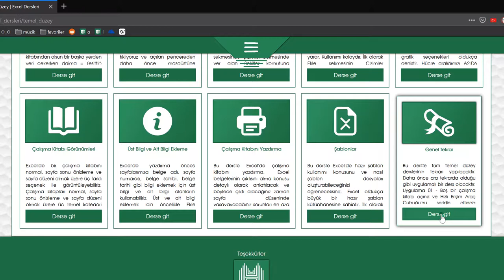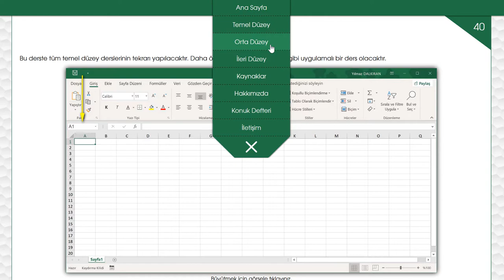Genel Tekrar (Temel Düzey Excel 2019 Dersleri #40)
Genel Tekrar